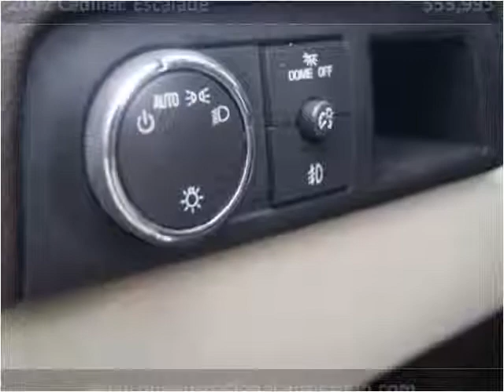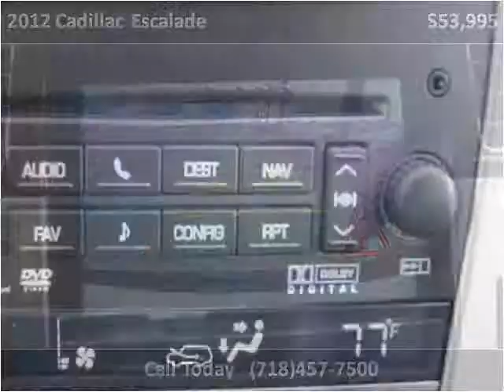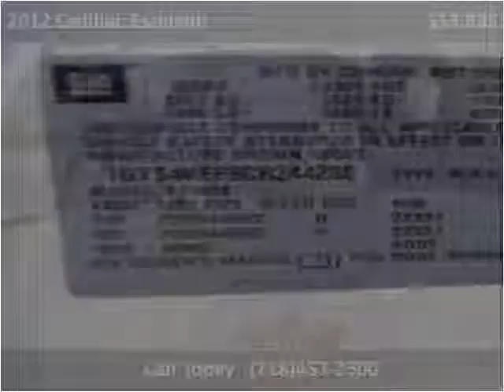2012 Cadillac Escalade Used Cars Woodside NY